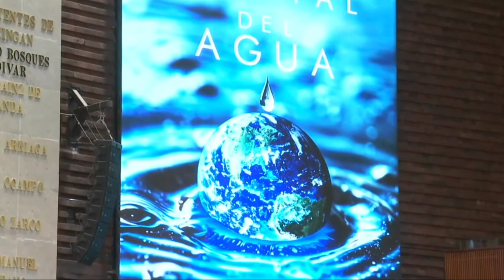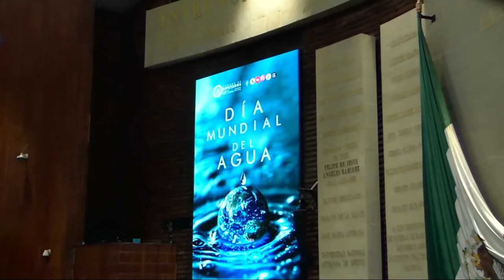22/03/2024 | Efeméride | Día Mundial del Agua | Braulio López Ochoa